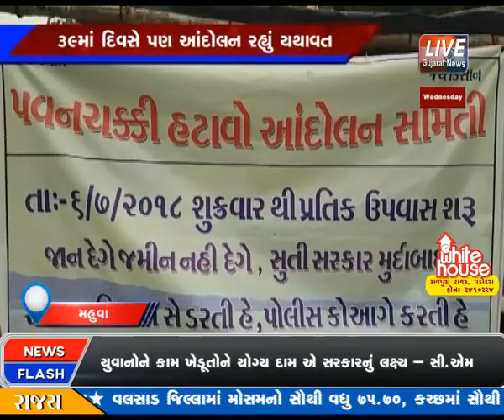MAHUVA MA PAVAN CHAKKI NO GRAMJANO DWARA VIRODH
મહુવા તાલુકાના કતપર લાઈટ હાઉસ ગામે કે પી એનર્જી કંપની દ્વારા પવન ચક્કી એકદમ ગામને અડીને નાખતા ગ્રામજનો આંદોલન પર ઉતરી આવ્યા હતા .39માં દિવસે પણ આંદોલન યથાવત રહ્યું છે